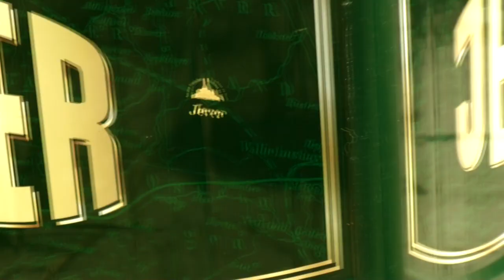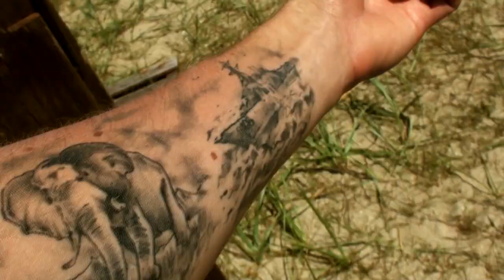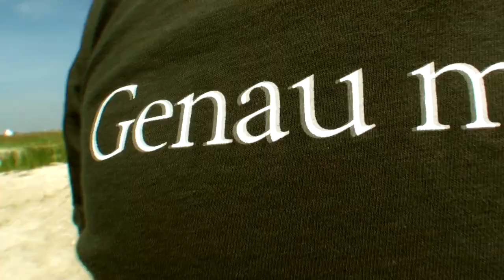Izzwo - Jever Song (Prod. by Division Beatz)(NHR 2014)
!!!Liedtext in der Beschreibung einfach hier klicken!!!

Drehort: Schilig
Kamera: Izzwo & Assistent
Schnitt und Post Production: Izzwo

Intro:
Die Sonne scheint, eine leichte Briese die durch die Haare weht...
Was gibt es schöneres als ein kühles Jever dazu?

Hook:
Ich sitz in den Dünen in der Hand mein Jever
Das is die beste Zeit die Strandbar steht da
jeden scheiß Termin verschieb ich auf später
und jetzt weiss ich jeder hier oben is so bekloppt wie ich

Part1:
Das is Friesisch Herb das is Liebenswert /
einen Kasten mit Jever man das is nie verkehrt /
dazu ne leichte Briese die mir durch die Haare weht /
es is atemberaubend was jetzt gerade geht /
ein moment in dem alles zusammen trifft /
das Leben das du hattest siehst du aus ner anderen Sicht /
Es verwandelt dich, es kommen Gefühle auf  /
schnapp dir auch ein Jever und dann spührst du es auch /
Es is einfach magisch,
dieser Hauch von Freiheit den du langsam wahr nimmst /
Jeder is sympatisch der mit mir ein Jever trinkt /
Ich weiss es das viele kommen weil hier oben jeder spinnt /
Das is diese Art man, sie fließt durch die Adern /
Ich freu mich jedes mal wenn ich wieder da bin /
ständig starker Wahnsinn wahnsinn vielen Dank /
Und das beste Bier das man jemals kriegen kann /

Part2:
Dazu das rauschen der Wellen das in den Ohren liegt /
als ich diesen Ort sah, war ich sofort verliebt /
diese Atmosphäre und dazu ein kühles Jever /
macht wirklich jeden Menschen besser sogar übeltäter /
denn jedes kühle Jever erweitert dein Horizont /
bis du eines Tages, sogar vor Ihn kommst /
und dann weisst du wie das Leben sein kann /
deine Seele und dein Geist alles is im einklang /
alles harmoniert und entspringt den fluten /
du wirst sehen, alles wendet sich zum guten /
solang du nur weiter Jever trinkst /
die Probleme die du hast die verwehen im Wind /
weil hier oben jeder spinnt bin ich unter meines gleichen /
und mit diesem Lied setz ich einen meilen stein denn /

Unterstützt mein Team!!!

    Kategorie

    Unterhaltung
    Lizenz

    Standard-YouTube-Lizenz

Der Jever song!!!